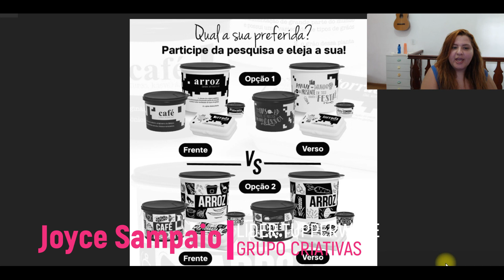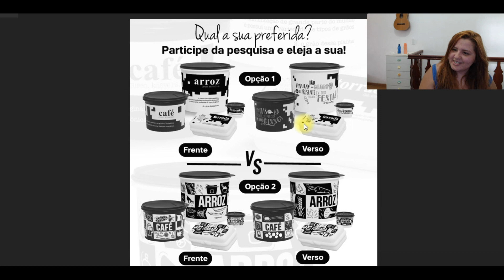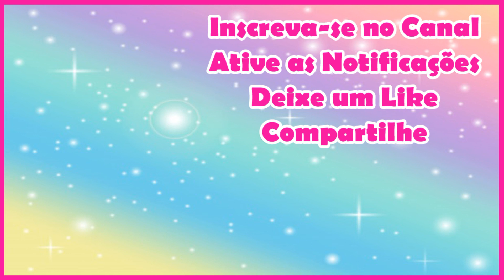Fim da Linha de Mantimentos PB Tupperware | Joyce Sampaio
Neste vídeo mostro ...

🔔 QUER GANHAR DINHEIRO EXTRA? NÃO PERCA ESTA OPORTUNIDADE DE RENDA! VENHA TRABALHAR EM CASA VENDENDO PORDUTOS TUPPERWARE!

Se você é do Estado do RJ e deseja ser um Consultor ou Consultora Tupperware faça o seu cadastro comigo através do

PESQUISA SOBRE AS NOVAS OPÇÕES DA LINHA PB.
A pesquisa ficará disponível até o dia 25/10.

Aqui no meu canal você vai assistir diversos  ídeos sobre Tupperware. Como vender Tupperware pela internet, como ser uma consultora Tupperware, como passar pedidos Tupperware, como vender Tupperware, como limpar Tupperware, como organizar Tupperware na cozinha, como comprar Tupperware mais barato, como lavar Tupperware. Você aprende qual Tupperware pode ir no microondas, qual Tupperware pode ir no freezer, tem vitrine Tupperware para ver antes do lançamento, ofertas da hora Tupperware, Abrindo Mostruário Tupperware, lançamentos Tupperware, dicas sobre Tupperware e muito mais.